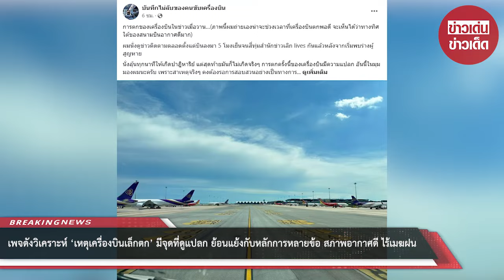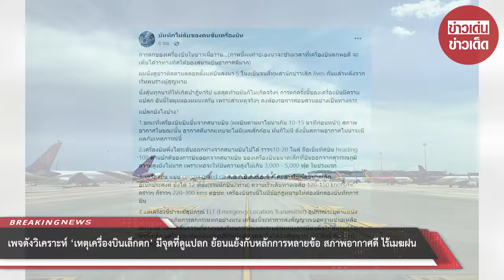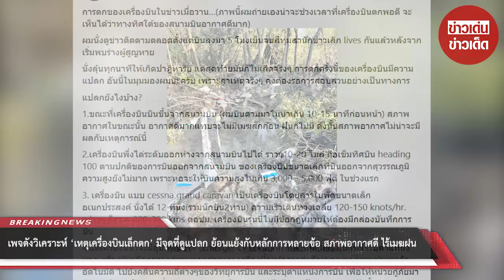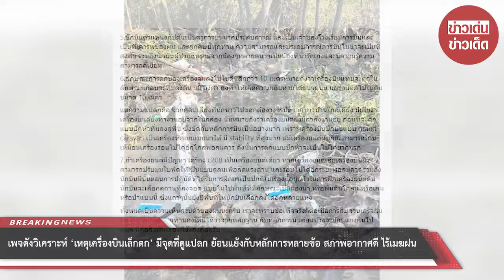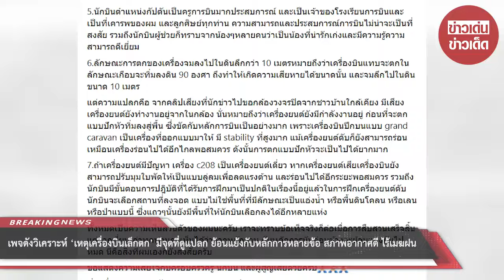เพจดังวิเคราะห์ ‘เหตุเครื่องบินเล็กตก’ มีจุดที่ดูแปลก ย้อนแย้งกับหลักการ สภาพอากาศดีไร้เมฆฝน : RECAP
เพจดังวิเคราะห์ ‘เหตุเครื่องบินเล็กตก’ มีจุดที่ดูแปลก ย้อนแย้งกับหลักการหลายข้อ สภาพอากาศดี ไร้เมฆฝน กัปตันมากประสบการณ์ : RECAP

00:00 - Intro
00:10 - News
01:00 - Minute